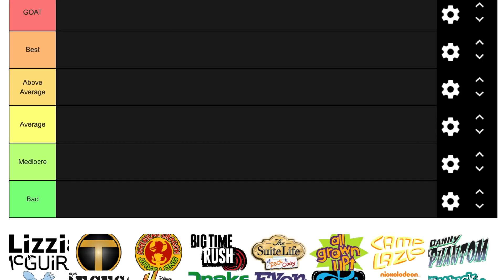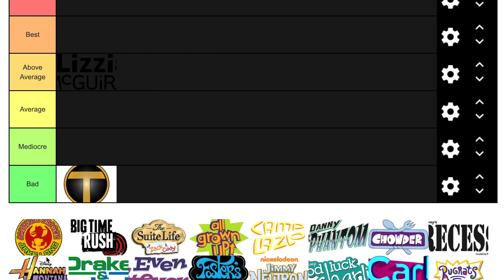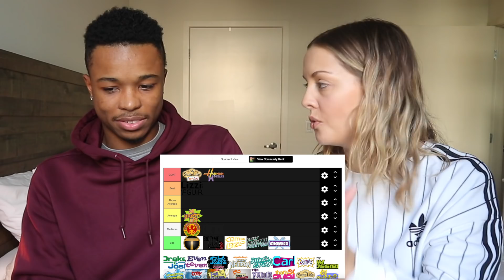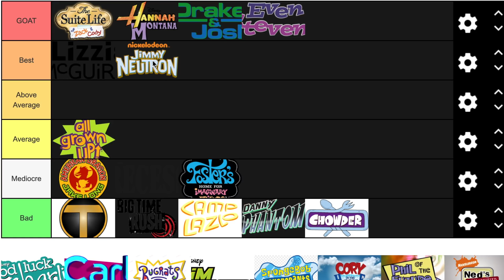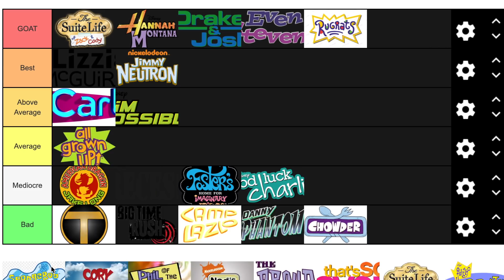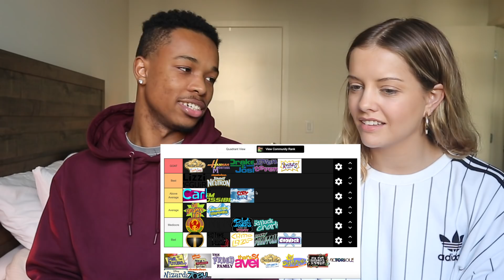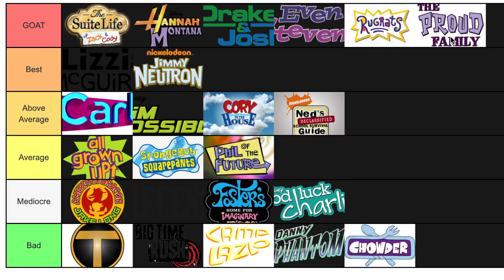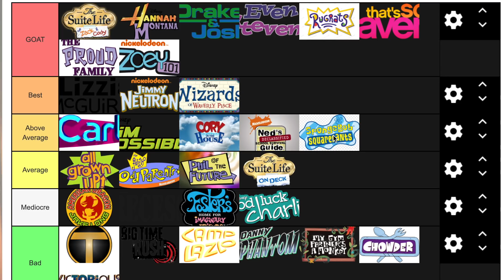We had a fight. We don't usually record this!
We couldn't stop debating about this... what do you guys think?

Sav's Instagram:@SAVANNAHJEANALEXANDER
Sav's Twitter: https:@SAVJALEXANDER

Our Journey...